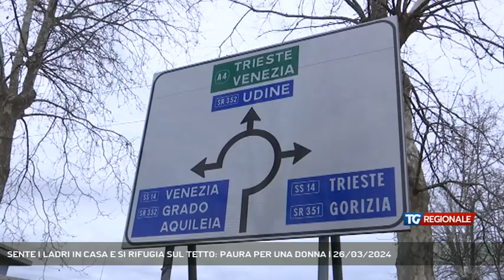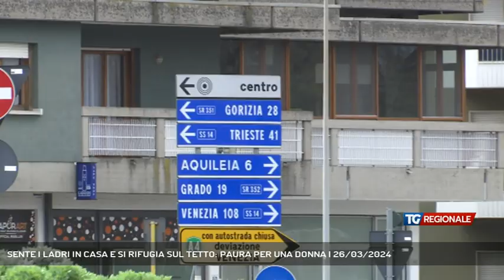SENTE I LADRI IN CASA E SI RIFUGIA SUL TETTO: PAURA PER UNA DONNA | 26/03/2024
TG Regionale 26/03/2024 - CERVIGNANO DEL FRIULI - E ora parliamo di quanto successo a Cervignano con una donna svegliata dai ladri nel cuore della notte. Capita la situazione, è salita sul tetto per salvarsi e ha chiesto aiuto ai vicini. Vediamo il servizio. (Servizio di Alessandro Surza)  - Segui TV 12 anche sul digitale terrestre! Visita il sito tv12.medianordest.it